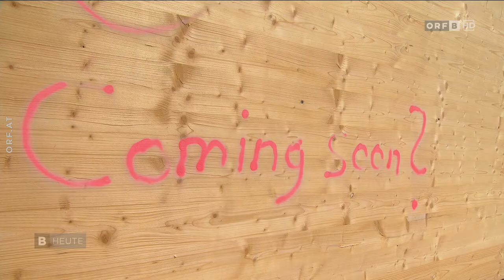ORF Burgenland heute Tobias Hermeling Ausstellung in der NN Fabrik 2021